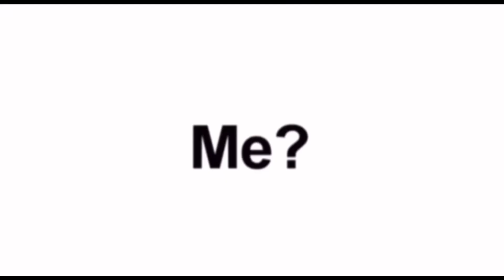The Hotel As$as$ination (GTA 5)